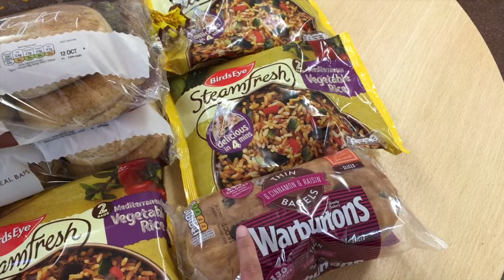💕 LIFE UPDATE, NEW LIPSTICKS, CHRISTMAS SHOPPING | VLOG 8 💄🎄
A chatty life update and a fun day shopping at Westwood Cross.

11 OCTOBER 2017

THINGS MENTIONED

MUSIC